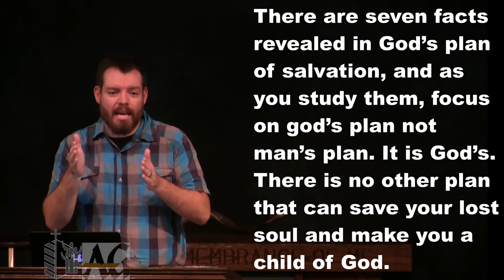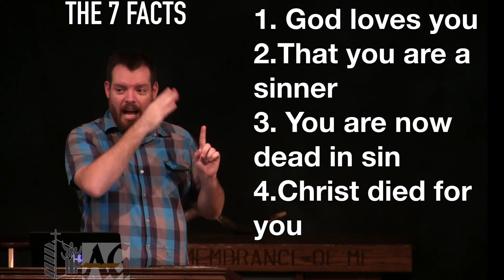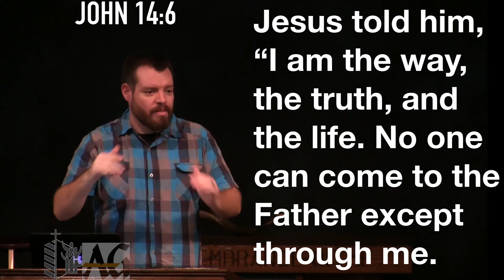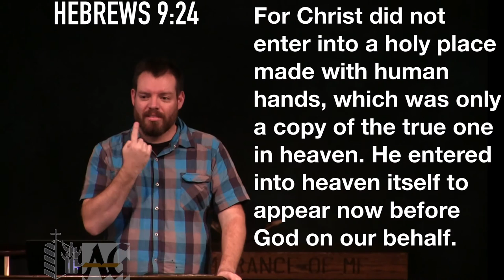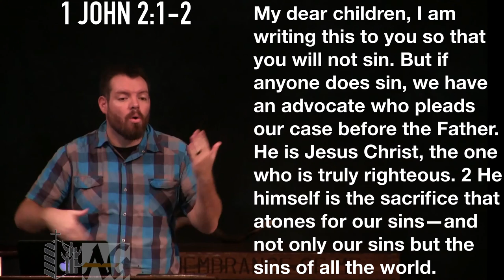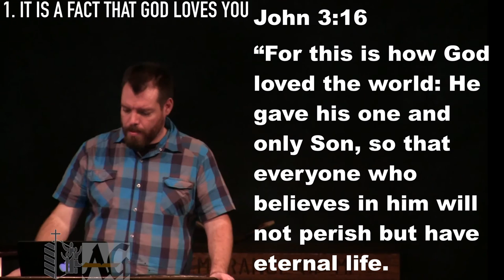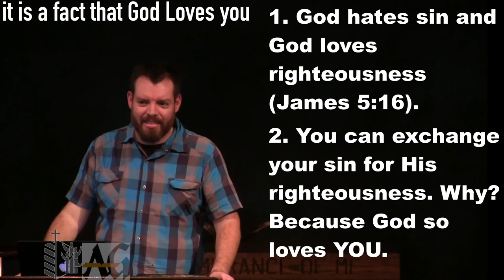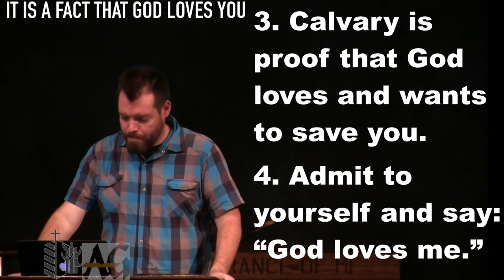God's plan of Salvation Chapter 14 Part 1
7:00 PM
God's plan of Salvation Chapter 14
Part 1
Jacinto Contreras
Calvary Community Church (AG) Norwalk, CA